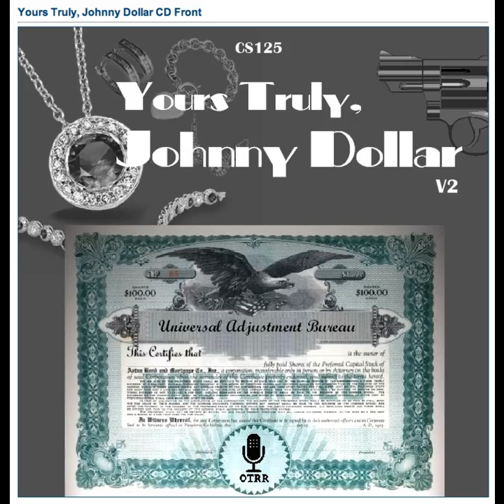Yours Truly, Johnny Dollar - 501104 070 The Queen Anne Pistols Matter